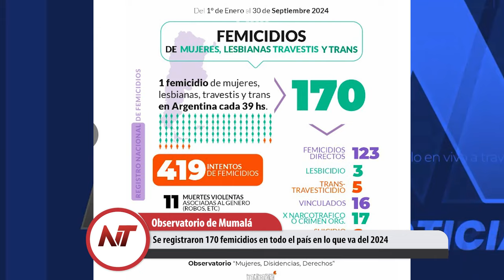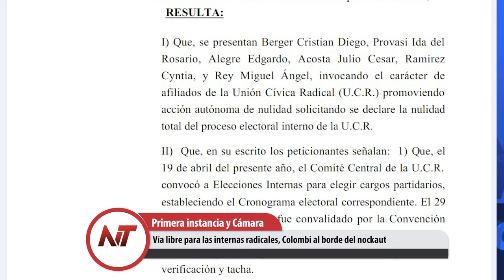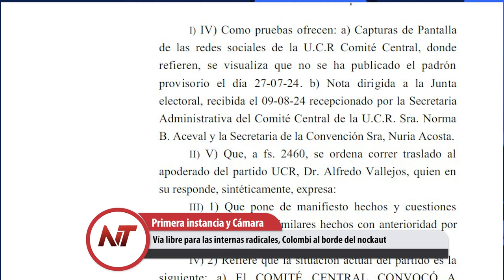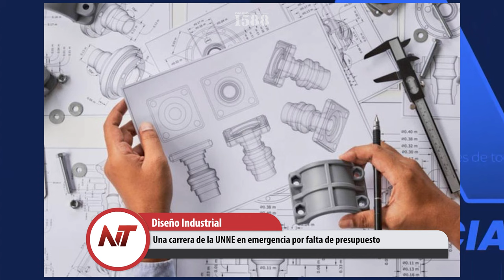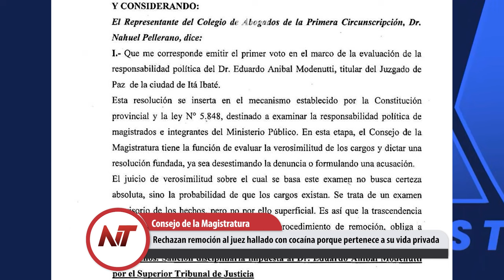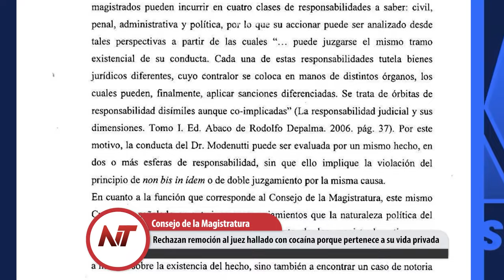NT: Rechazan remoción al juez hallado con cocaína porque pertenece a su vida privada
- Se registraron 170 femicidios en todo el país en lo que va del 2024
- Vía libre para las internas radicales, Colombi al borde del nockaut
- Una carrera de la UNNE en emergencia por falta de presupuesto
- El caso Loan cargado de hipótesis pero sin definiciones y en punto muerto
- Rechazan remoción al juez hallado con cocaína porque pertenece a su vida privada